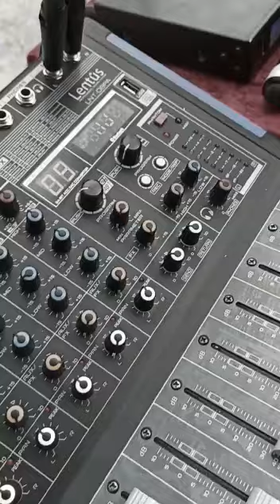Kına Organizasyonu 2020